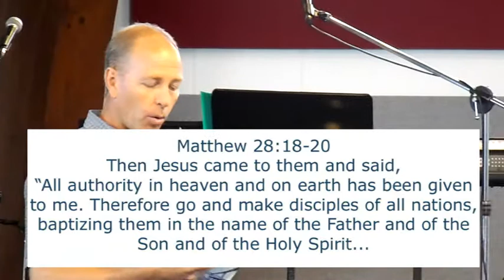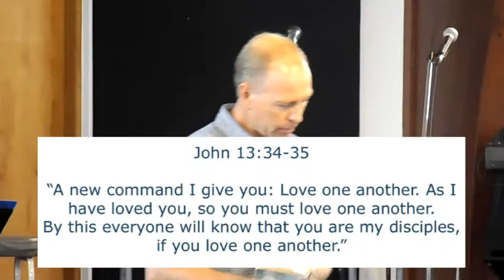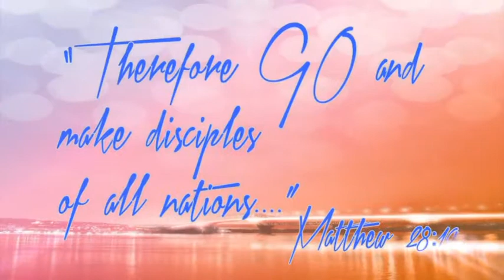Discipleship Evangelism (Sermon) by Tony Dye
This is Tony Dye's Sermon "Discipleship Evangelism" which is part of our "Re-thinking Evangelism" series at Glen Eden Baptist Church.

We are a Baptist Church located in West Auckland, New Zealand.

This was part of our "Revisiting Evangelism" series that we have tied to the "Hope 2014 Project"